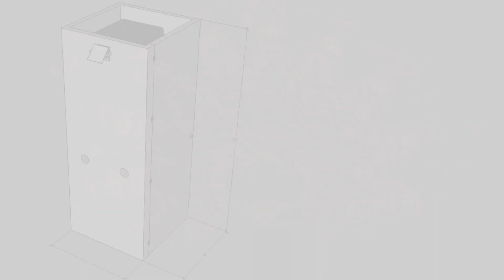OASIS Concept Video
Short concept video describing OASIS immersive art experience project with technical specs.  Video created by Jeff Cason Designs.  Mosaic artwork by Brenda Pokorny.